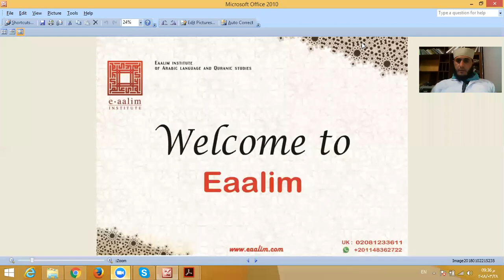Eaalim Saamir Arabic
arabic
arabic keyboard
arabic alphabet
arabic numbers
arabic translation
arabic names
arabica
arabic calligraphy
arabic writing
arabic numerals
arabic to english
arabic quotes
arabic alphabet song
arabic artistry
arabic art
arabic alphabet for kids
arabic alphabet pdf
arabic a level
arabic alphabet poster
arabic architecture
arabic airlines
a arabic girl names
a arabic
a arabic names
a arabic song
a arabic letter
a arabic scale
a arabic keyboard
a arabic poem
a arabic font
a arabic word
arabic boys names
arabic baby girl names
arabic bread
arabic breakfast
arabic bible
arabic bracelet
arabic bbc
arabic books london
arabic basic words
arabic belly dance
barbican
barbican cinema
barbican theatre
barbican york
barbican conservatory
barbican basquiat
barbican library
barbican art gallery
barbican station
barbican hall
arabic coffee
arabic countries
arabic courses
arabic calendar
arabic courses london
arabic calligraphy generator
arabic clothing
arabic calligraphy art
arabic calligraphy fonts
c arabic scale
c arabic
c arabica
c arabic numeral
c arabic scale piano
c arabic scale guitar
c arabic names
arabic c
c.arabicus
a b c arbic song
arabic dictionary
arabic date
arabic dresses
arabic days of the week
arabic duolingo
arabic dialects
arabic desserts
arabic designs
arabic dishes
arabic dial watch
d arabic
d arabic scale
d arabic names
d arabic keyboard
arbico d.o.o
vitamin d arabic
rombouts supremo arabica coffee
g.o.d arabic sub
letter d arabic
supreme arabica malongo
arabic english
arabic english translation
arabic eyes
arabic eye makeup
arabic english names
arabic edexcel
arabic eyeliner
arabic english quotes
arabic events in london
arabic ethnicity
e arabic
e arabic scale
e arabic names
e arabic learning
e arabic market
e-arabic translation
e arabic dictionary
e arabic books
e arabic keyboard
google arabic
arabic food
arabic flag
arabic font
arabic for beginners
arabic for hello
arabic female names
arabic food near me
arabic for thank you
arabic films
arabic for kids
f arabic names
f arabic scale
f arabic
arabic f
infinite h arabic sub
f word in arabic
arabic letter f
arabic girl names f
arabic keyboard f
f in arabic alphabet
arabic girls names
arabic gcse
arabic gum
arabic google
arabic greeting
arabic grammar
arabic google translate
arabic gcse past papers
arabic games
arabic grammar pdf
g arabic
g arabic names
g arab tv
g dragon sub arabic
mr g arabic
moto g arabic
moto g arabic keyboard
moto g arabic language
b.i.g arabic sub
htc 816g arabic
arabic hoodie
arabic hello